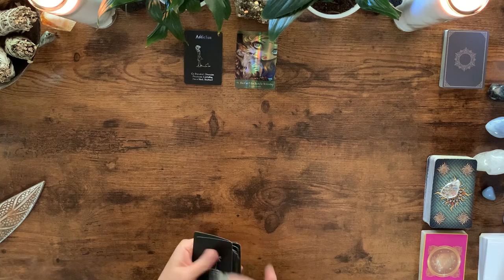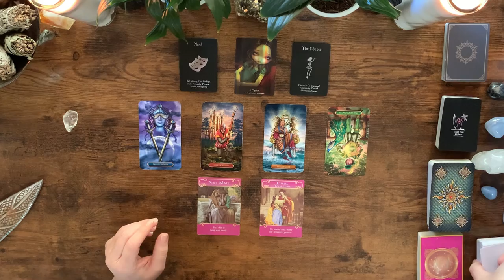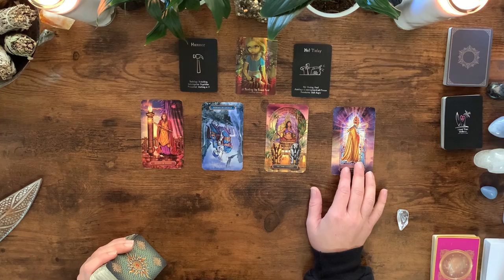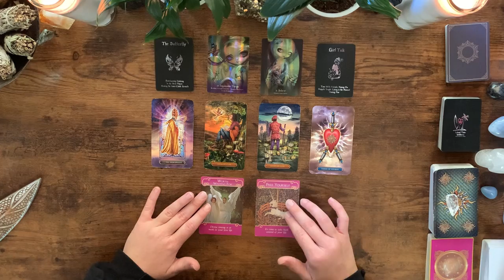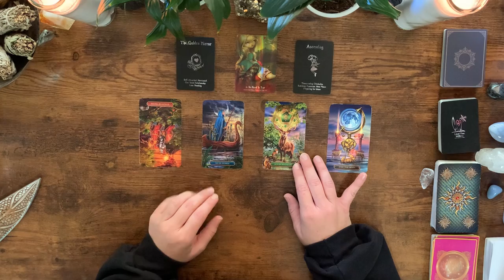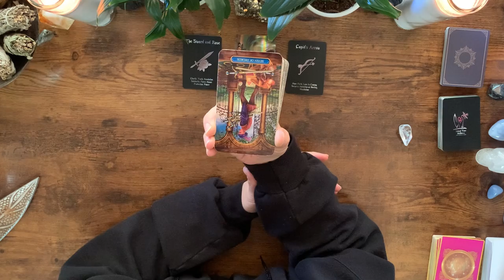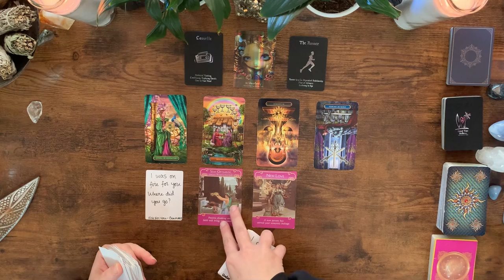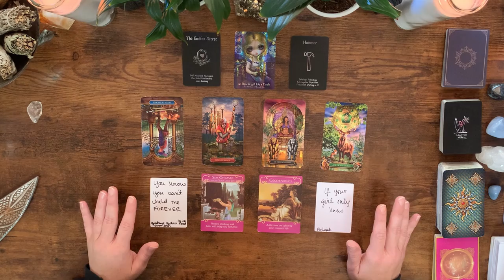ALL SIGNS | How Do They REALLY Feel About You? | Timestamps in Description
👋🏻 Hi! I'm so glad you're here! Please remember these readings are for entertainment and self-development purposes, only.

Personal Readings are open, for a very limited time.

⏱TIMESTAMPS:

Intro 0:01
Aries 2:44
Taurus 10:18
Gemini 17:51
Cancer 26:18
Leo 36:12
Virgo 43:40
Libra 51:43
Scorpio 58:37
Sagittarius 1:06:06
Capricorn 1:13:18
Aquarius 1:22:14
Pisces 1:29:39